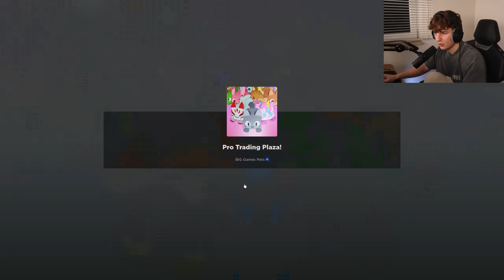der FLOWER GARTEN ist INSANE in PET SIMULATOR 99!!